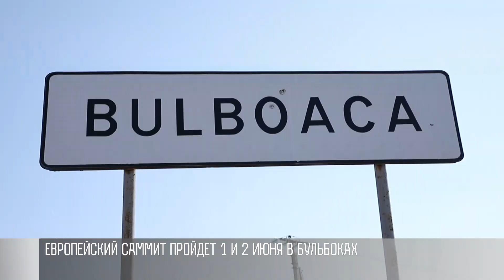Отмена истории и выезд по спецразрешениям к евросаммиту в Молдове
На улицу – только с документами. Выезд из села – по спецразрешению. Такие ограничения будут действовать в молдавских Бульбоках 1 июня. Всё из-за европейского саммита. Обеспечивать безопасность в эти дни будут, в том числе, военные НАТО. Сейчас в Молдове – очередные учения. Всего – в 10 километрах от Приднестровья. Учебная база как раз в Бульбоках. В учениях участвуют Молдова, Франция, Румыния, Великобритания и США. А в НАТО снова говорили о поддержке Молдовы.